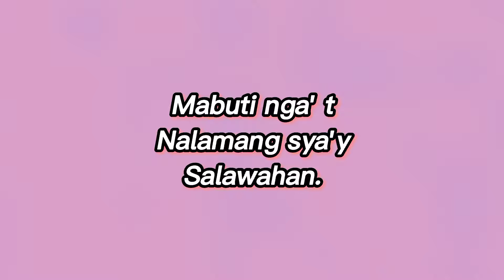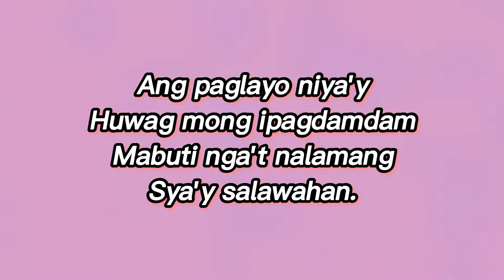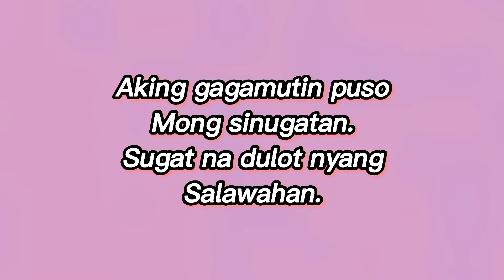Tutulungan Kita _Imelda Papin(lyrics)🎵